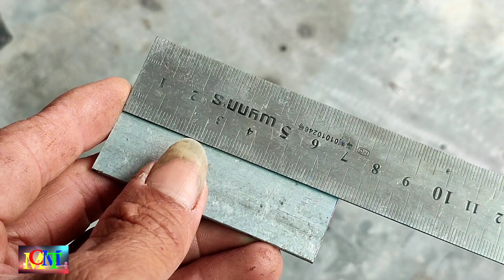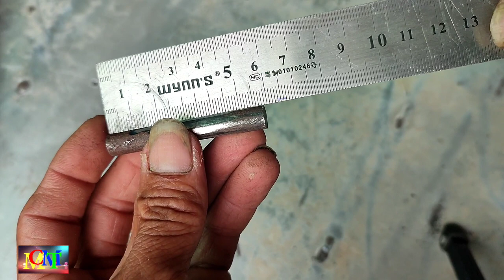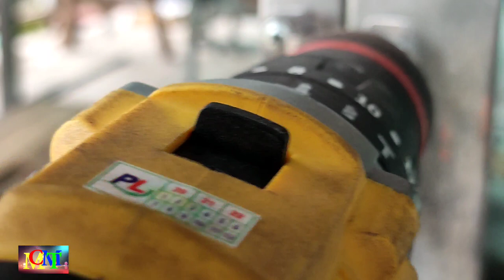#105.Chế Bản Lề Cửa | Bản Lề Cửa Độc Lạ,Siêu Bền Đẹp. @Minh Chơn Miền Tây.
Hôm nay mình chia sẻ chế bản lề cửa,hai cốt siêu đẹp bền.
Mình mời cô chú anh chị và các bạn xem video thư giãn nhé.